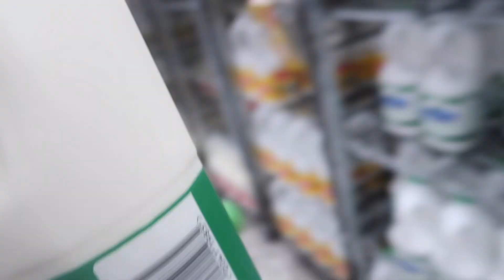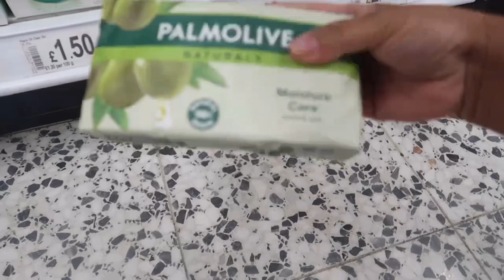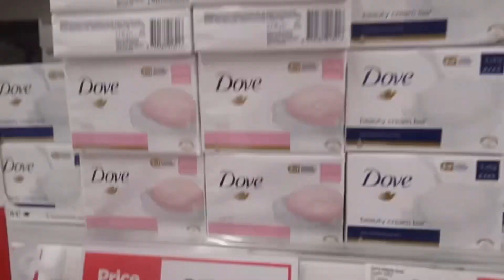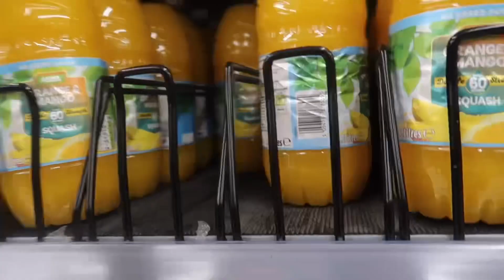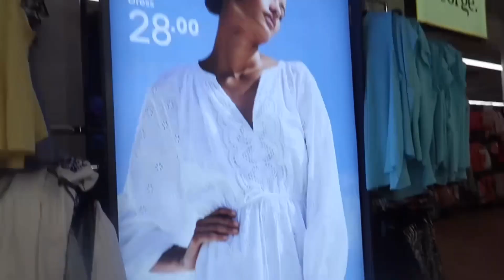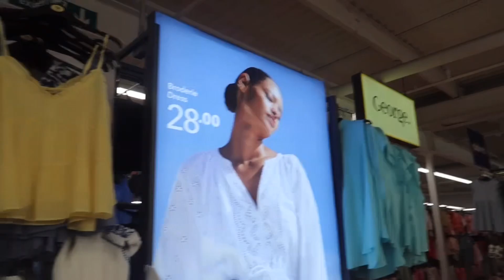ASDA SHOPPING 😄 | ASDA SUMMER DRESSES | SUMMER 2023